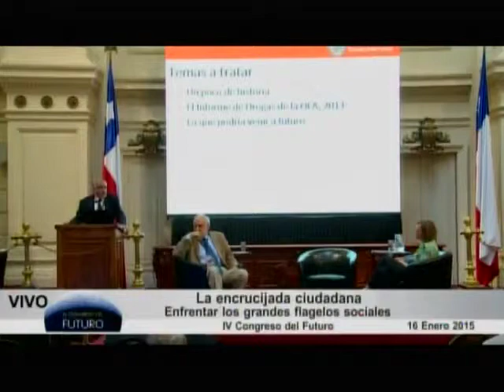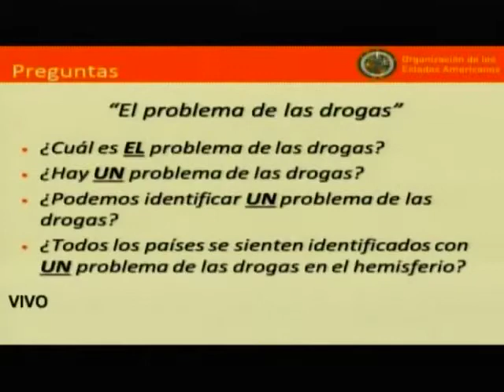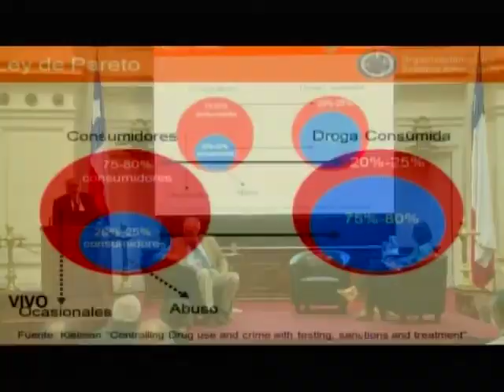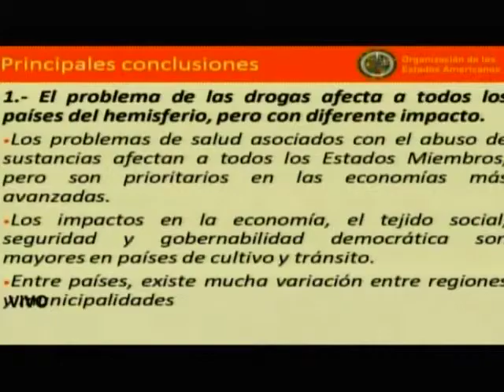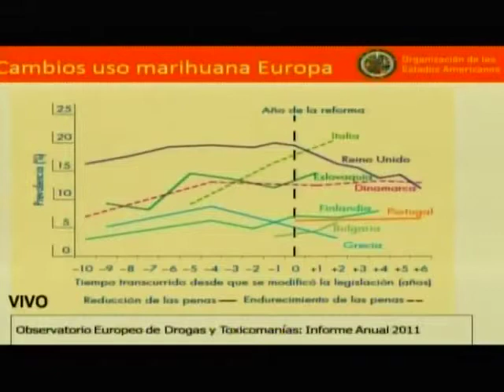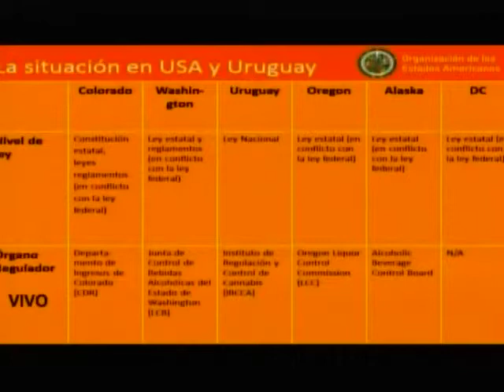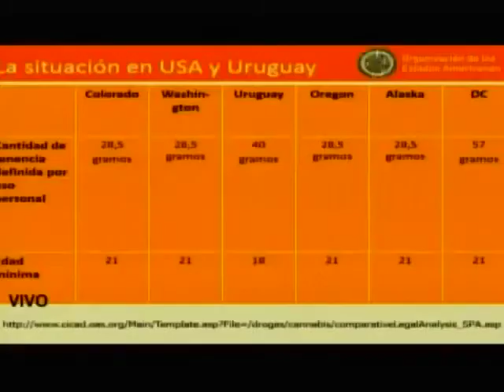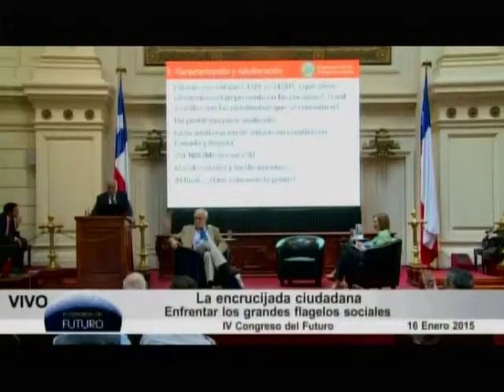Jose Francisco Cumsille, en el IV Congreso del Futuro.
Jose Francisco Cumsille, participa el IV Congreso del Futuro.Macrotema: La encrucijada ciudadana.
Enfrentar los grandes flagelos sociales.

José Francisco Cumsille, es estadístico de la Universidad de Chile, Master en Bioestadística y Doctor en Salud Pública de la Universidad de Carolina del Norte, USA. Actualmente responsable del Observatorio Interamericano sobre Drogas de la Organización de los Estados Americanos.